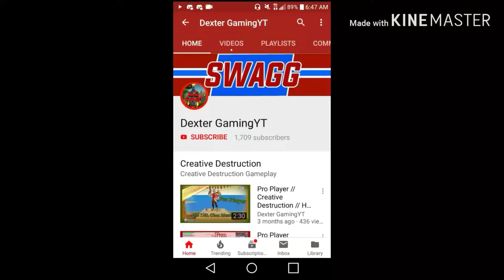ES CLAN LEADER OF CREATIVE DESTRUCTION